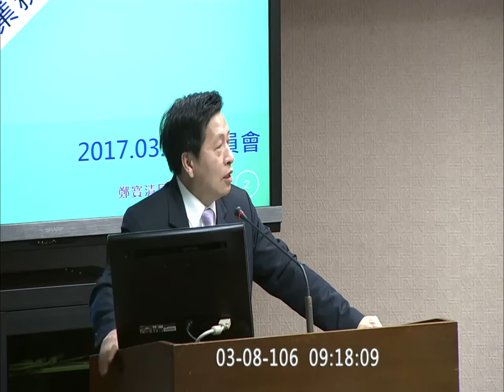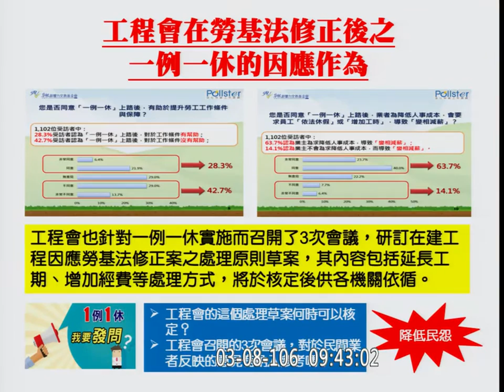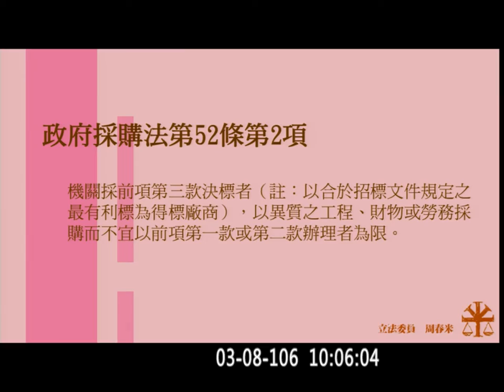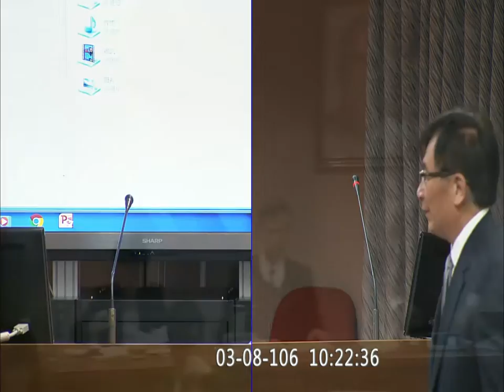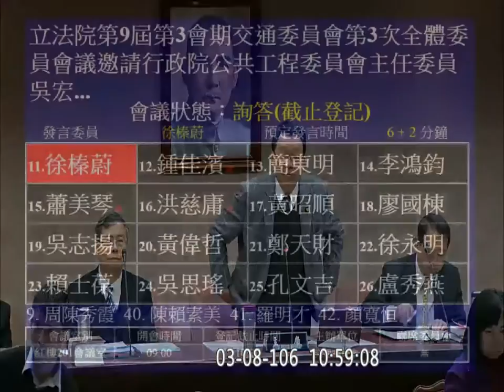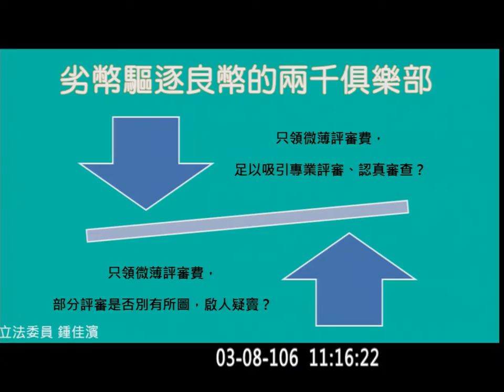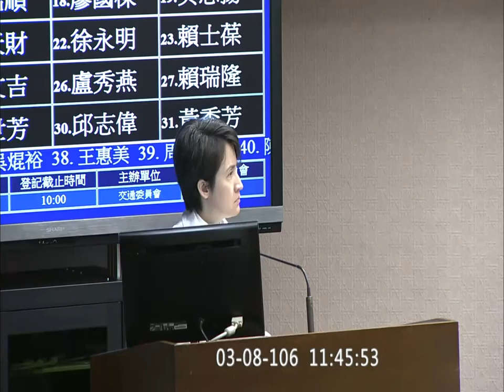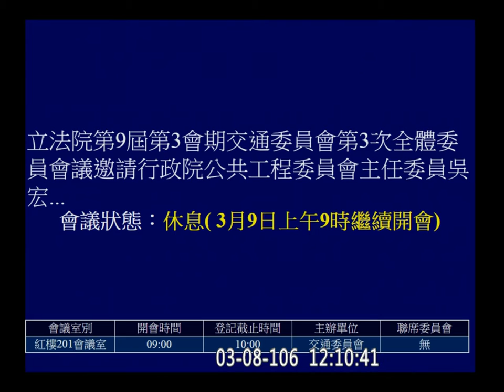2017 03 08 交通 公共工程委員會 吳宏謀 f-10418-1 【立法院演哪齣？】